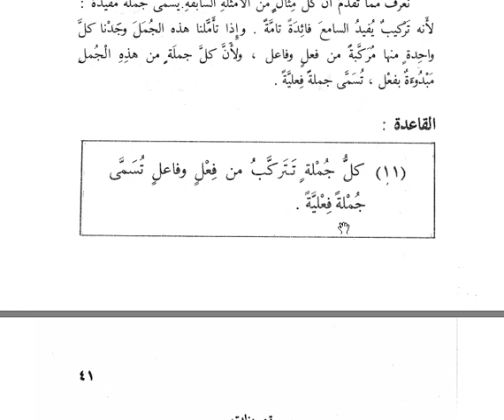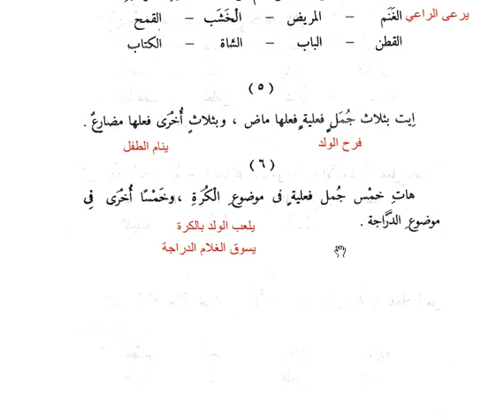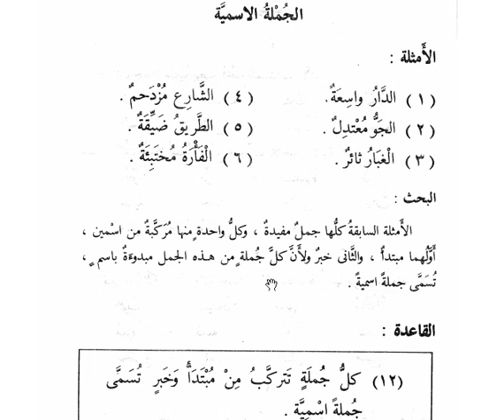9 الجملة الفعلي(Араб тілі грамматикасы)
9 الجملة الفعلية(Араб тілі грамматикасы)